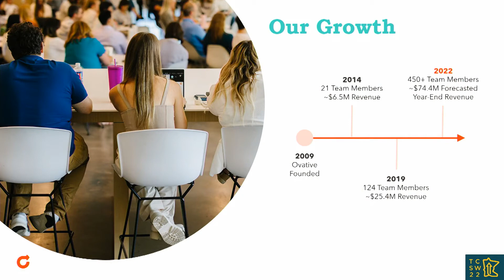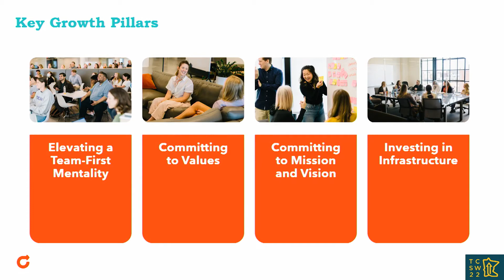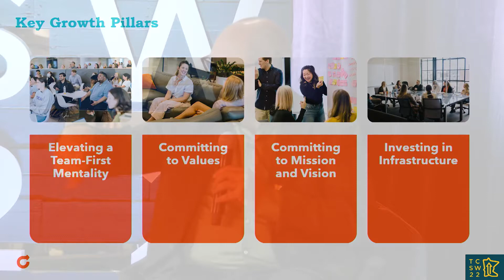Raising The F*cking Bar: Unlocking Explosive Growth at Ovative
Are you ready to raise the fuck*ng bar? Want to drive explosive growth in your organization? Hear from Dale Nitschke, CEO and Founder of Ovative Group, about growing from local start-up to a best-in-class national firm.

 What’s the recipe for success? Relentlessly focusing on customers, leveraging underutilized data, building proprietary technology, developing the best team in the nation, and committing to values above all.

 After years of building Target.com from the ground up, Dale knew there was an opportunity to help more organizations become customer-centric and exceed performance goals using data and technology. In 2009, he formed Ovative to bring media, measurement, and consulting together. The goal was not only to fill the data-driven services void, but also build an expert team to be the best part of every client’s day. With these foundational beliefs, Dale knew he could build an organization that top brands wanted to work with and top talent wanted to work for!

 Ovative’s explosive growth and impressive client roster has been recognized on Star Tribune’s Top Workplaces and Top 5 DE&I Workplaces, MSPBJ’s Fast 50, Inc. 5000 lists, and more. Ovative is a trusted partner for world-class clients across industries including UnitedHealthcare, Disney, Radisson, Coach, Domino’s, The Home Depot, and USCellular. Using EMR (Enterprise Marketing Return), a holistic marketing metric and mindset, Ovative helps every client transform their marketing program by focusing on what matters most to their business.

 Since March 2020, Ovative has hired, onboarded, and trained more than 250 employees to support client growth. Ovative’s focus on finding and retaining top talent has not wavered. Programs like ELEVATE Leadership Development and Champions of Change create a workplace where all team members can grow, develop, and make an impact within and beyond Ovative’s walls.

 During this session you will gain behind-the-scenes secrets to building an explosive growth company, hear Dale’s perspective on hiring and retaining top talent, and learn how to raise the fuck*ing bar!

Host: Ovative

Speakers: Dale Nitschke, Shelisa Demuth